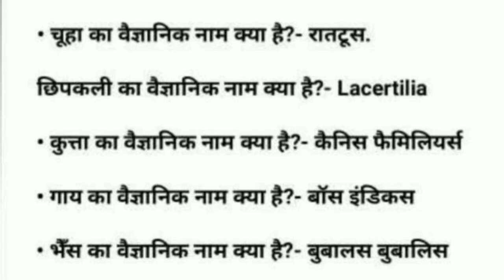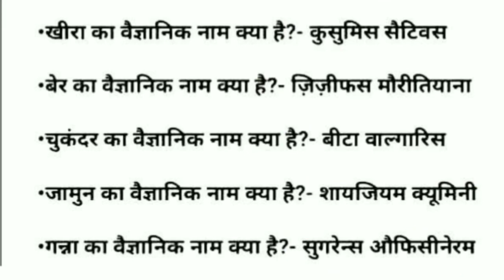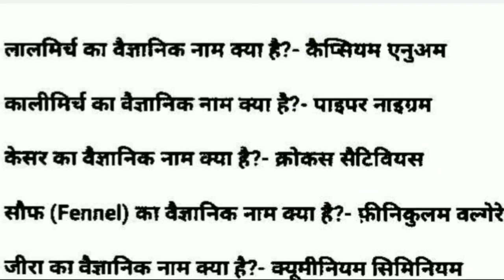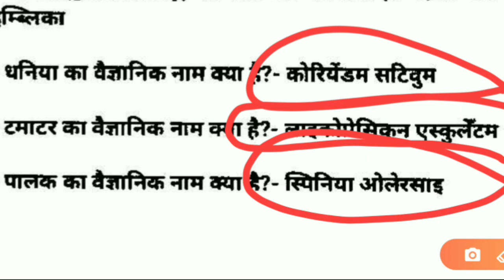general_science वैज्ञानिक नाम -: एक दृष्टि में